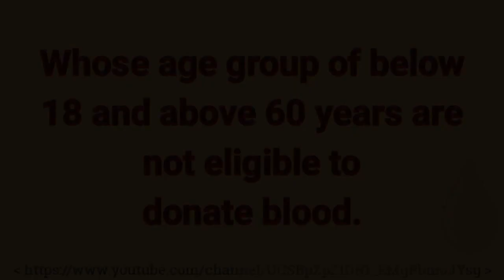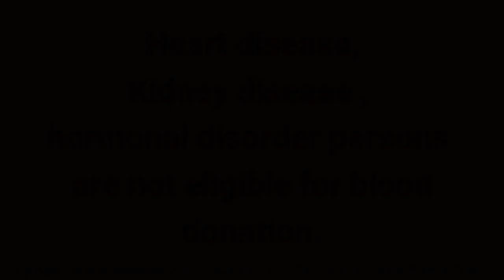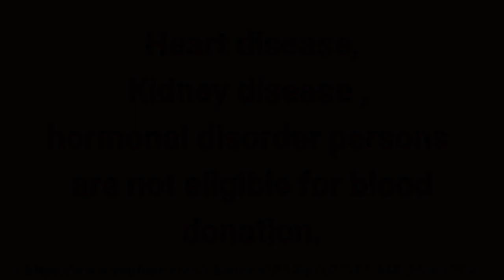Not eligible for blood donation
6 packs & reduce belly
Increase Height
Abs, Arms and Fitness Exercise
WHAT IS BLOOD
Blood Groups

1 D/ANGER - What is Anger, why and How anger.
2. D/ANGER -  Health Consequences & Damages of Anger.
3. D/ANGER - Psychological   Consequences & Damages of Anger.
4. D/ANGER  - Religious View, Quotes, Proverbs & Sayings.
5. D/ANGER- HOW TO CONTROL ? SOLUTIONS & ANGER  MANAGEMENT.
6. 5. D/ANGER- HOW TO CONTROL ? SOLUTIONS & ANGER  MANAGEMENT.